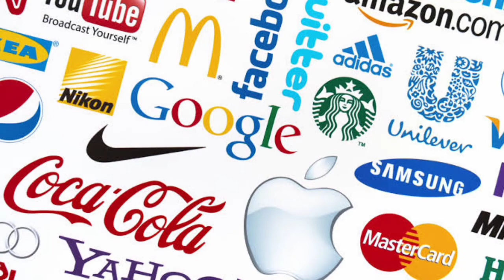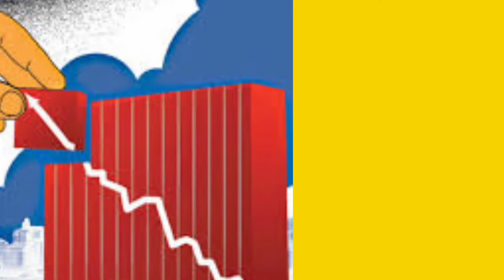Trade Mark Symbols -® and ™ R and TM in Telugu